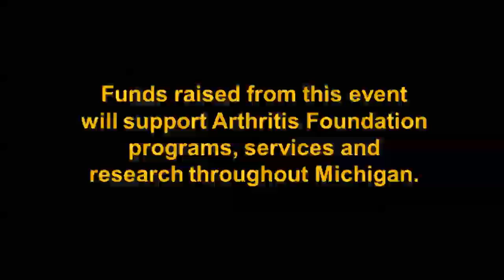2014 Forge Through Hell - Thanks for your support!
250 runners participated in the 2014 Forge Through Hell 5K Challenge Run on July 19, 2014, raising money to support the Arthritis Foundation, Michigan. The course featured military-like training obstacles immersed in mud, ice, sand, water and a few other devilish surprises. Watch as participants run, crawl and climb their way to victory.